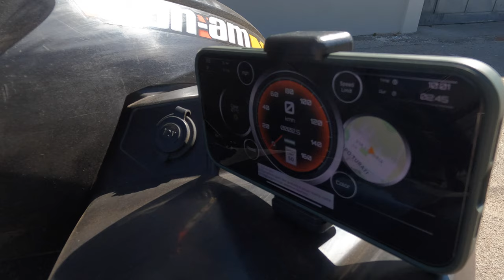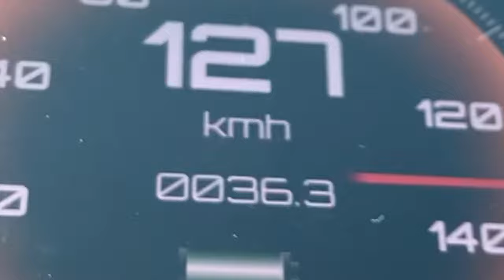CanAm Renegade 800X - TOP SPEED ON DIRT - GOPRO 10 - 4K 120fps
CanAm Renegade 800X
TOP SPEED ON DIRT
Tuning ATV with
CPU DYNOJET & LEOVINCE EXAUST

Test GOPRO 10 - 4K 120fps
Speed test with free app: GPS Digital Speed Tracker iOS